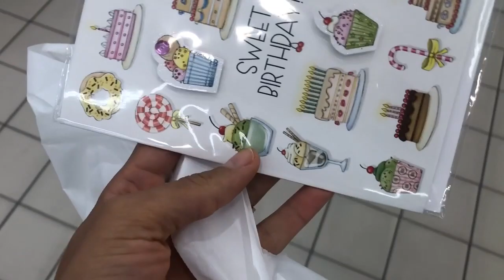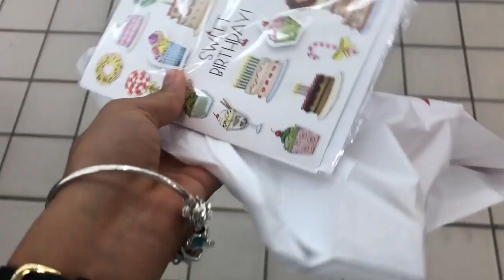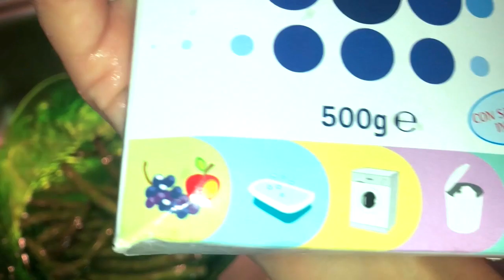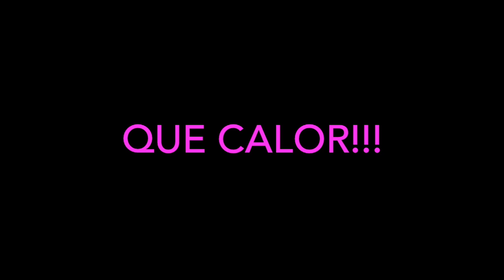CORTEI QUASE JOAOZINHO | VLOG